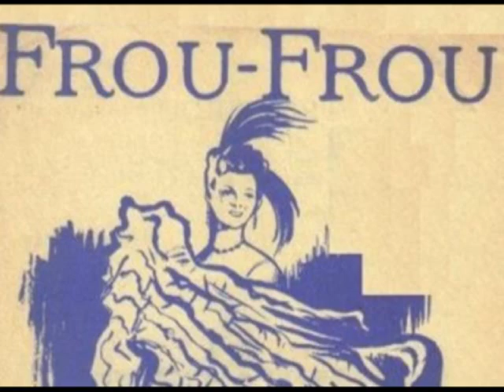airs du vieux paris 3